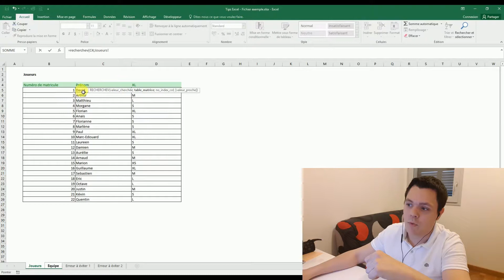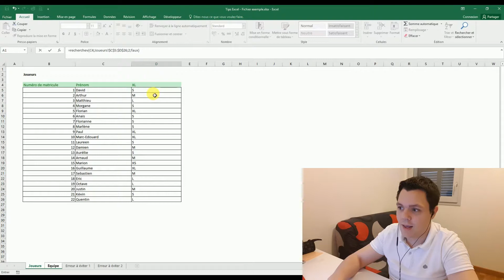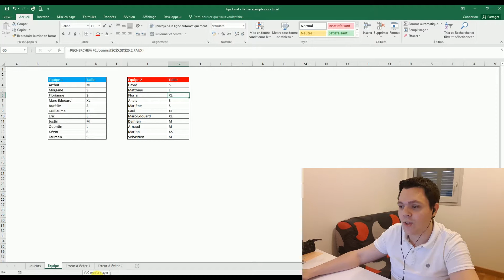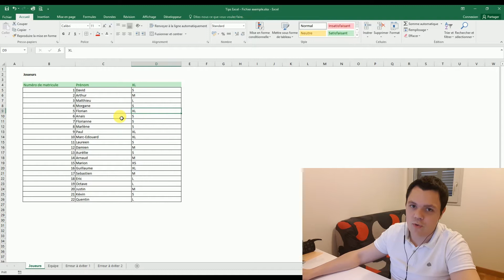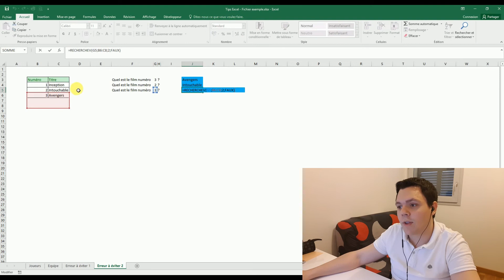Comment maitriser rapidement la fonction RechercheV en 7 minutes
J'espère que vous avez la forme !

Vous trouverez la fameuse fonction RechercheV expliquée, avec en prime quelque piège à éviter !

Vous trouverez sur le site les fichiers Excel si vous voulez vous exercer !

Retrouver les fichiers excel sur